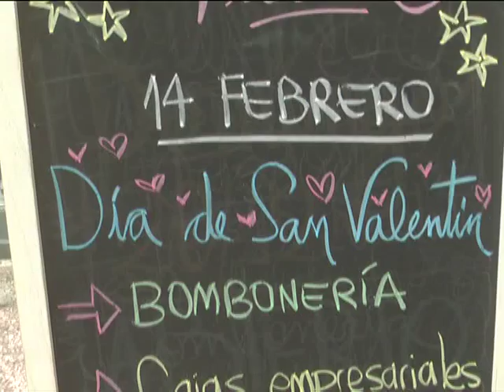SAN VALENTIN: BOMBONES PARA ELLOS Y ELLAS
Para San Valentín (Día de los Enamorados) es común que las parejas se realicen regalos. Una de las opciones puede ser el clásico chocolate (y no Baley) en forma de corazón. Con 150 pesos todos y todas pueden quedar bien.